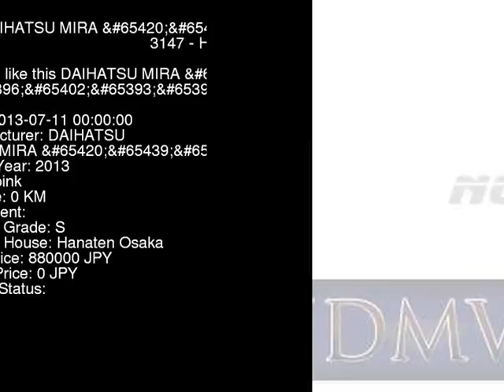2013 DAIHATSU MIRA _X L675S